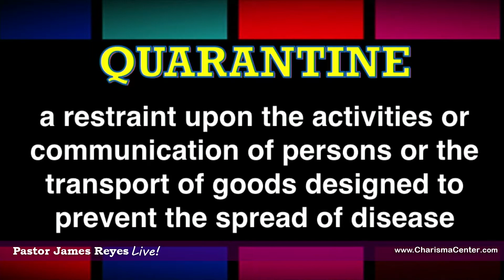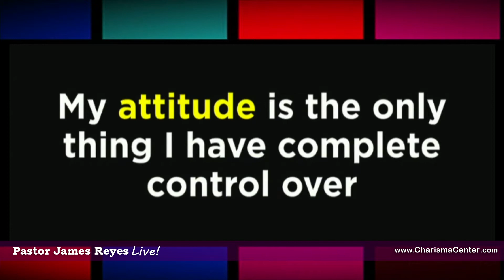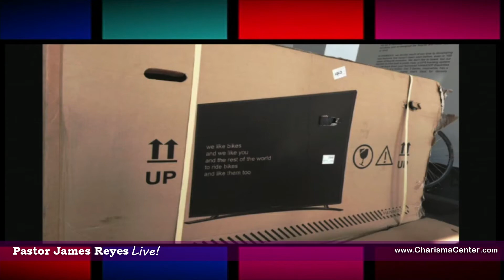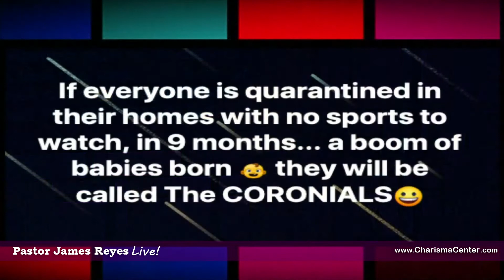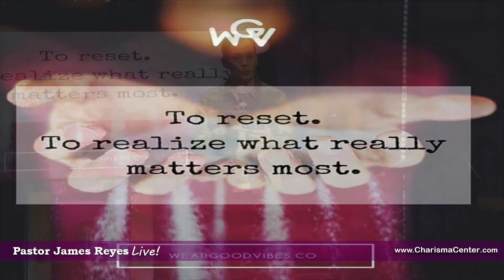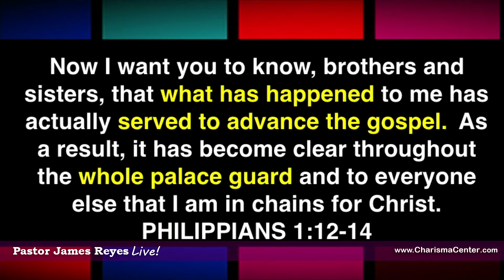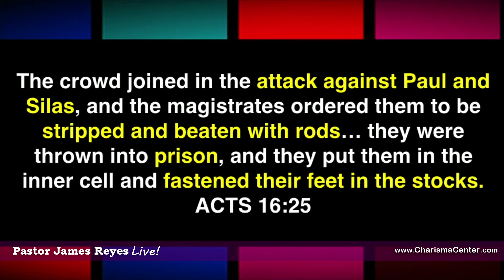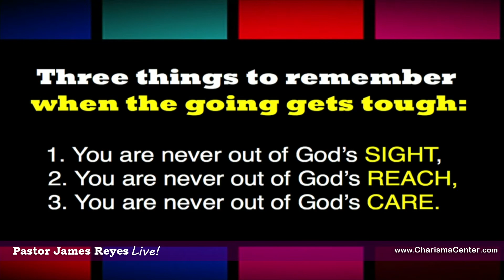"From Quarantine To Quarantune" by Pastor James Reyes | March 22, 2020